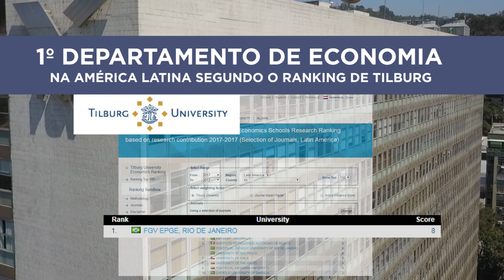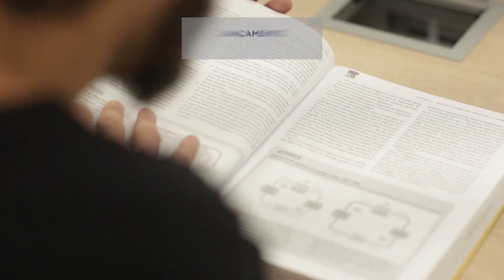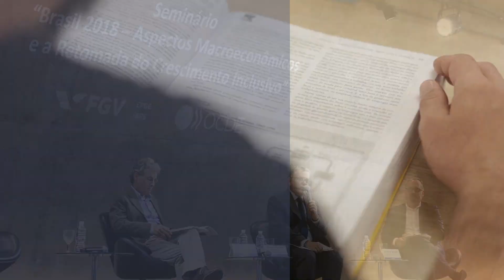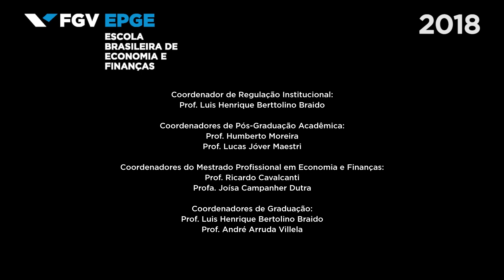FGV EPGE Retrospectiva 2018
O vídeo apresenta uma pequena retrospectiva da EPGE no ano de 2018. Para mais informações sobre a Escola, acesse